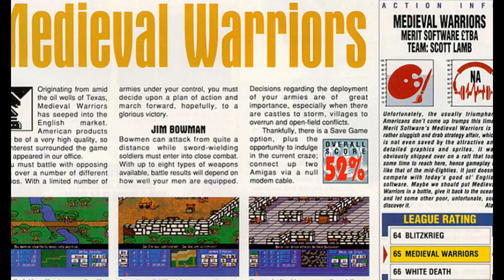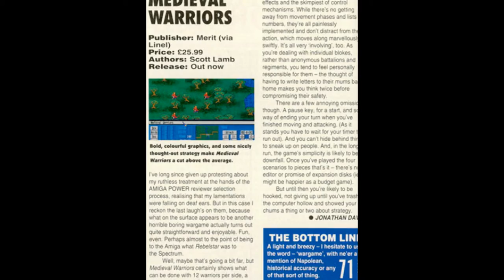medieval warriors for Amiga (slideshow)